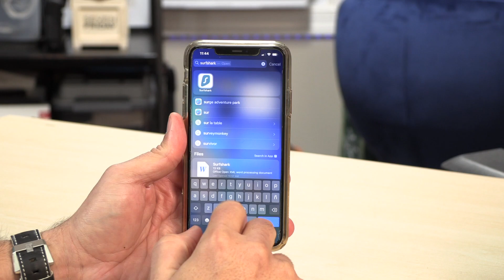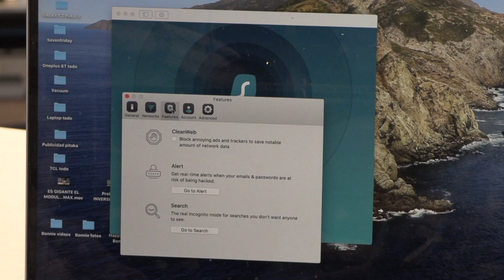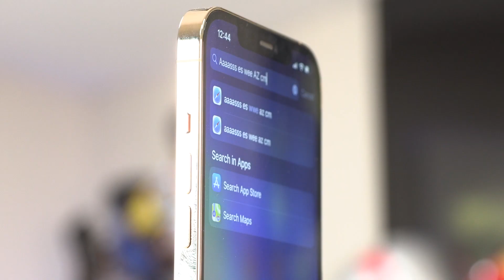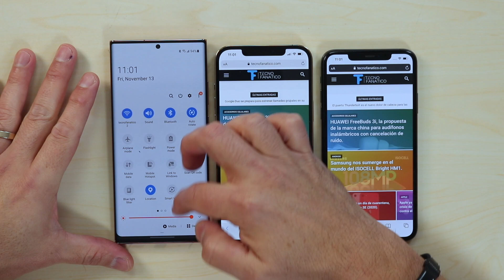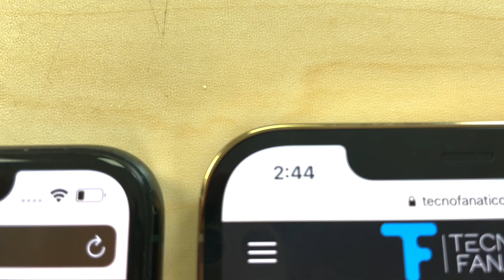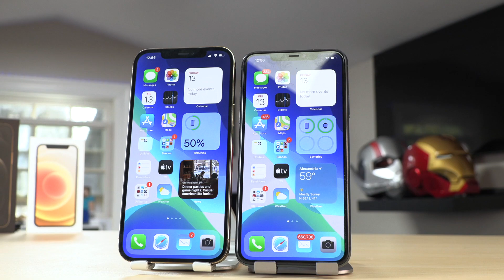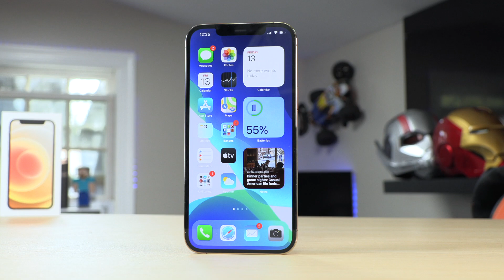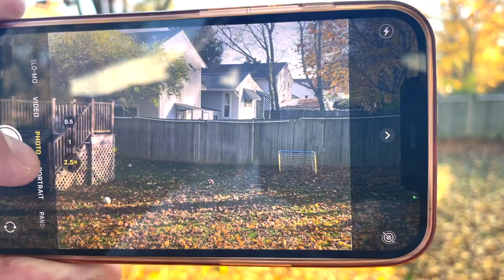UNBOXING IPHONE 12 PRO MAX - VAMOS DE COMPRAS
SURFSHARK
Ingresen el código tecnofanatico para obtener un 84% DSCTO y 4 meses extras gratis!

Hoy les tenemos el UNBOXING del nuevo iPhone 12 Pro Max, fuímos de compras a la tienda de Apple para recogerlo.

Este video ha sido auspiciado gracias a Surfshark, todos los comentarios realizados en este video es en base a mi experiencia.